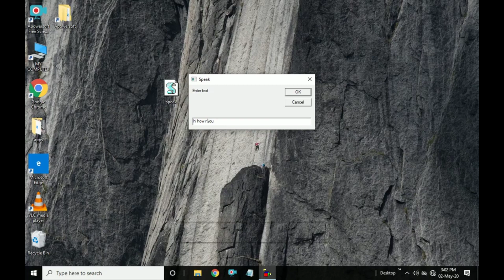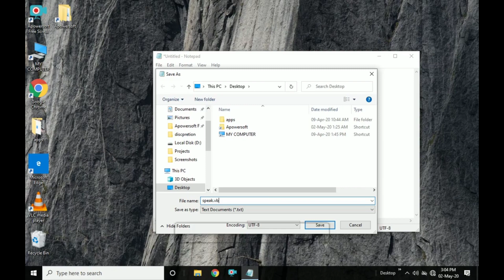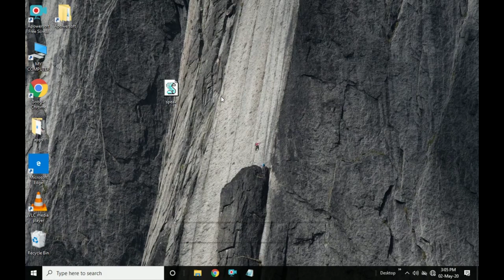How to make your PC (or) laptop to talk🗣️ with you || in telugu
Hi friends,

copy the text  :

Dim Message, Speak
          Message=InputBox("Enter text","Speak")
          Set Speak=CreateObject("sapi.spvoice")
          Speak.Speak Message

In this video we can learn about how to how can you make your PC to talk with you as like as a talking Tom in your PC or laptop without any software.Please support me by subscribing my channel for more amazing content and after subscribing activate bell icon for new updates.